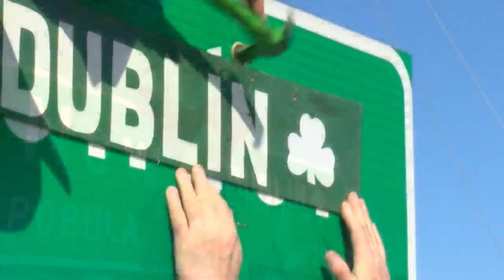Irish Celebrations in New Dublin